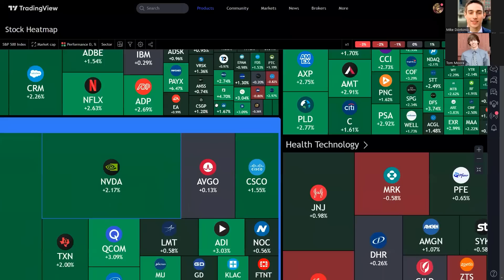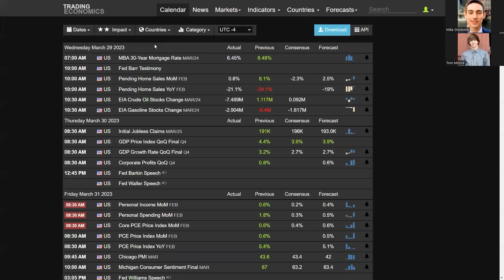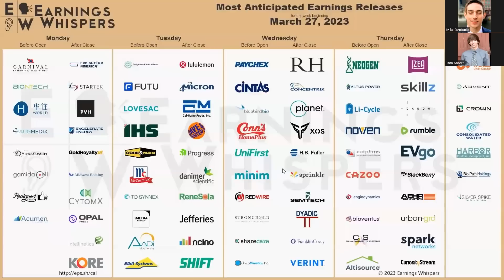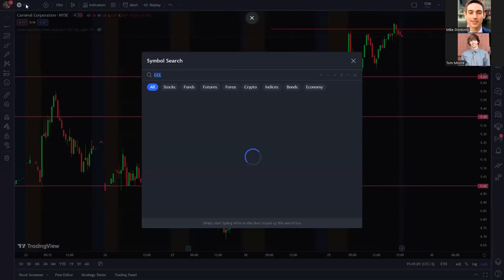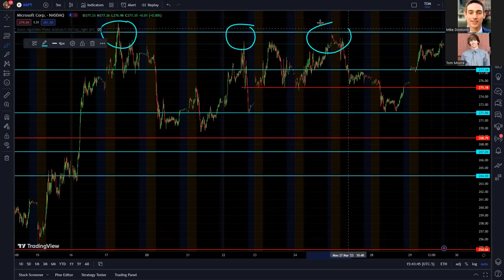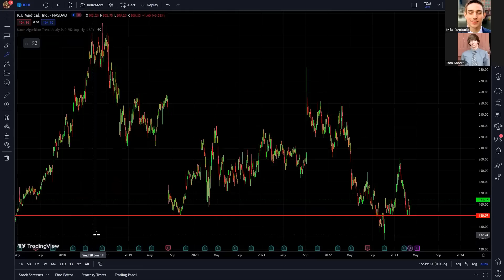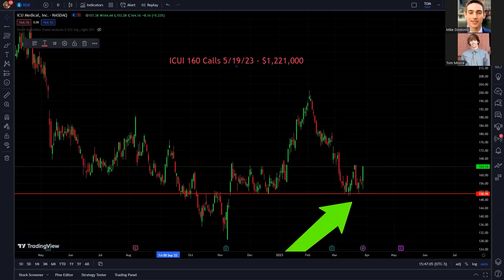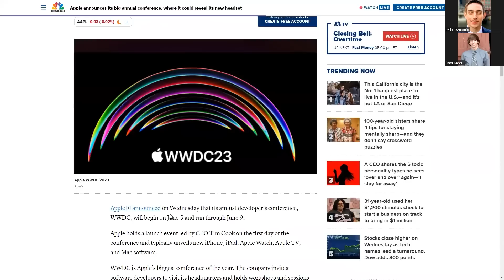Stocks At A CRUCIAL Level...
🚀StockedUp Options Alerts & Options Bot ($41 OFF)🚀

What's up guys! Welcome back to the Stocks With Mike & Tom Show! We saw a straight-up market explosion today!! So many stocks were breaking out ever since pre-market as the SPY gapped up early on. This pushed so many stocks to the upside. Trading did slow mid-day but then picked back up for an end-of-day explosion. This explosion caused most stocks in the market to rocket even higher towards close. Power hour was a fun one today. Intel did better than most stocks today and is having one of its best months in recent history. $MU reported great earnings yesterday, and most chip stocks did well. Anything tech was pretty awesome today. There is some big GDP data dropping tomorrow morning. We need to be extremely careful of that. GDP data is a very important reading and should be taken with some caution. Let's see some amazing continuation plays coming in tomorrow!! Make sure to comment on your best trade from today in the comments down below!!

0:00 Important Things To Know
5:20 Favorite Setups